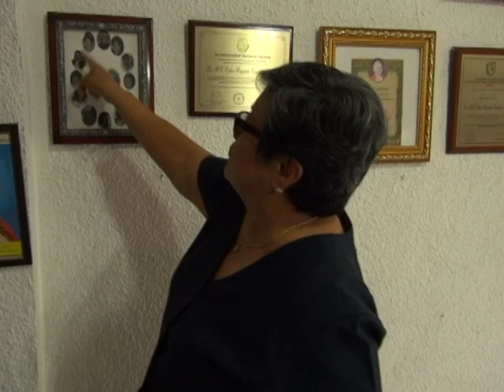Esther Carballo Embajadora de Nicaragua ante el Vaticano | Perfil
La académica Esther Margarita Carballo Madrigal, nombrada como nueva Embajadora de Nicaragua ante el Vaticano expresó durante una entrevista, la emoción que le trajo ser electa al cargo y haber cumplido los requisitos de la Santa Sede para desarrollar la tarea diplomática y de representación al país centroamericano en Roma. Carballo, fiel devota de la virgen María, asegura, que para ella fue como un designio divino y la clara voluntad de Dios sobre su vida.